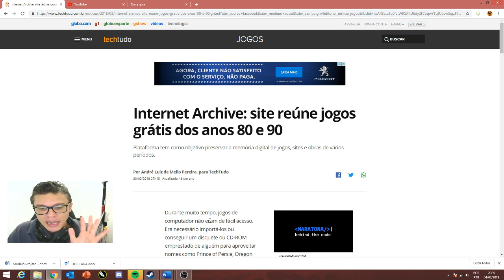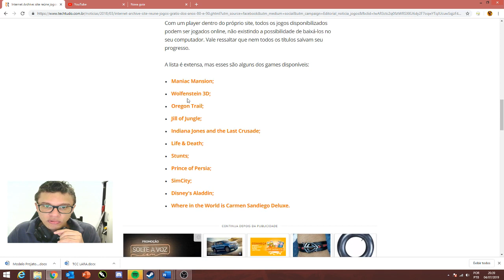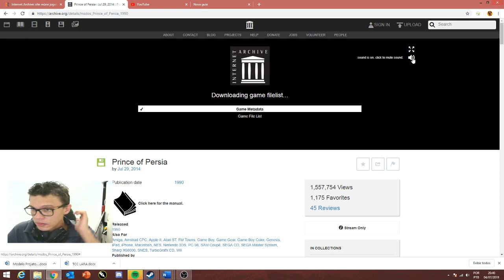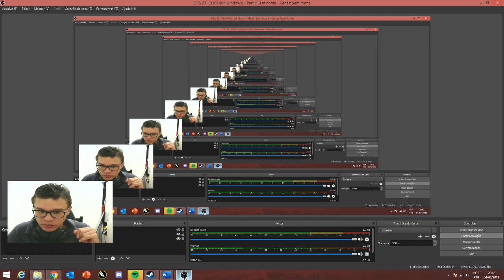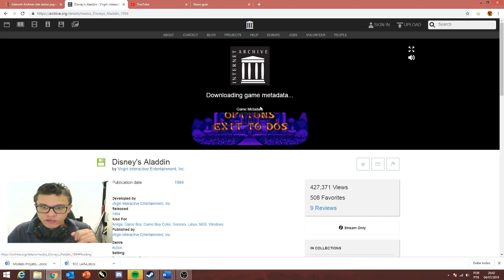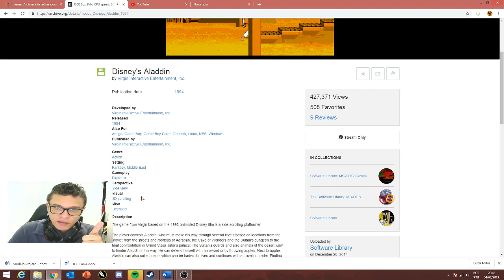Site Disponibiliza JOGOS GRÁTIS clássicos - Para Jogar DIRETO DO navegador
Fala galera desculpem a qualidade do vídeo, estou sem placa de vídeo está muito complicado as edições dentre várias outras coisas.

? ? _ ? ? ? ¦ Contatos ¦ ? ? ? _ ? ?